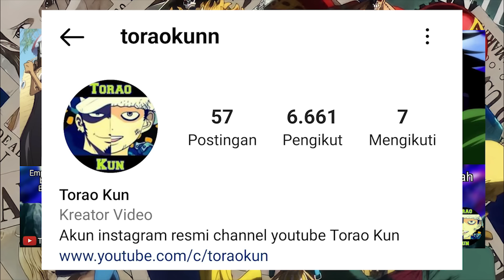REVIEW OP 1127 - EDAN! LUFFY MEMBANTAI MONSTER DEWA ELBAF! PARA MONSTER LEGENDARIS MULAI BERMUNCULAN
video ini berisi berbagai hal menarik pada one piece chapter 1127! EDAN! LUFFY MEMBANTAI MONSTER DEWA ELBAF! PARA MONSTER LEGENDARIS MULAI BERMUNCULAN

"Shambles"